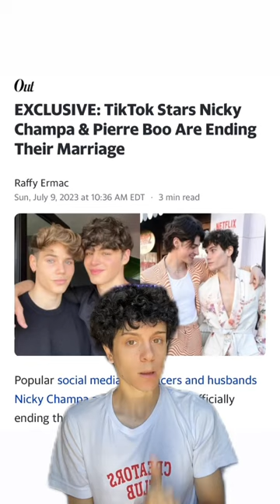Tik Tok stars Nicky Champa and Pierre Boo breakup *explained*